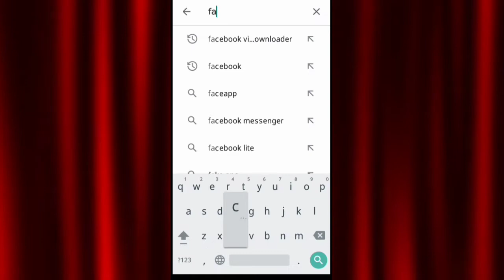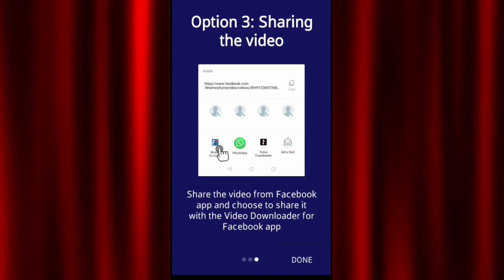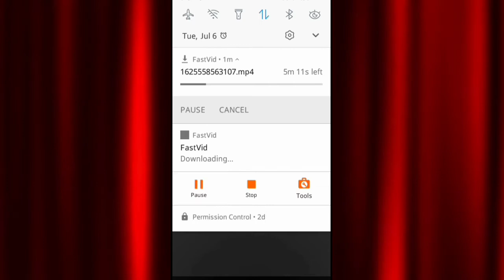How to Download Videos From Facebook || Facebook से वीडियोस को कैसे Download करें || Any Tech Milan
Facebook se Videos ko kaise Download Kare